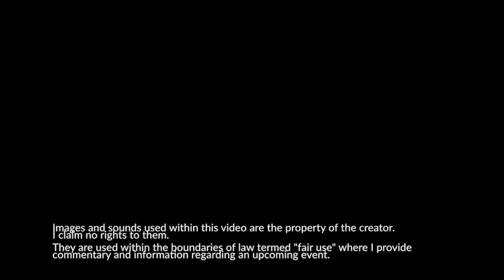[BREAKING NEWS] Mikeneko / みけねこ Debuting her Live2D model TOMORROW!!!!!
Mikeneko will be debuting her Live2D model TOMORROW at approximately 6AM CDT. The announcement came via Twitter post:

YouTube waiting room can be found here!

She also streams on Twitcasting and has a membership there as well